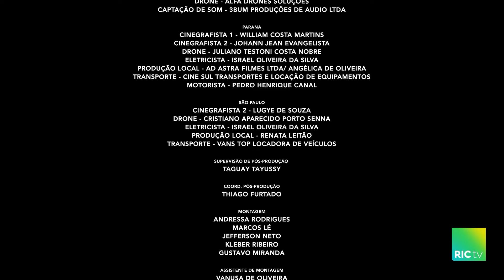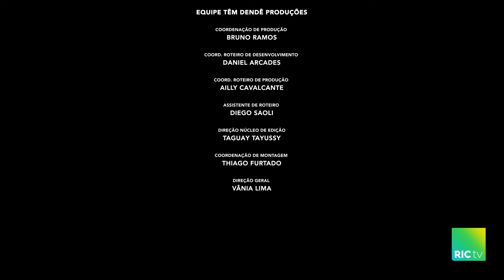Especial Rios 8-3: veja as fotografias marcantes de Prudentópolis e Guaíra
Prudentópolis, conhecida como a terra das cachoeiras gigantes e local do Salto São João. Guaíra, município na fronteira do Brasil e do Paraguai, possui grande foco no turismo com o Salto de Sete Quedas, que já foi a maior catarata em volume de água do mundo.